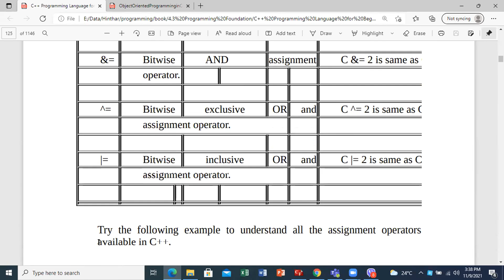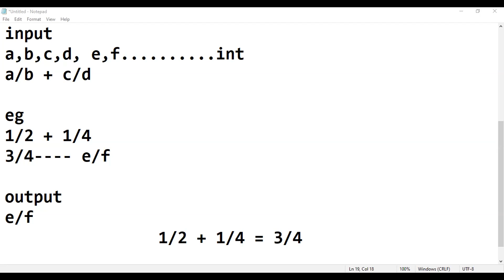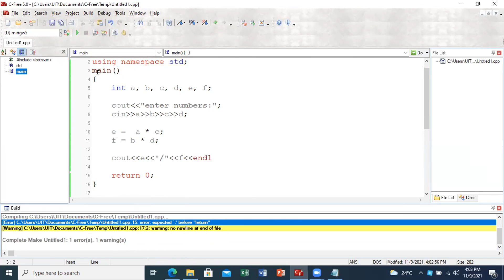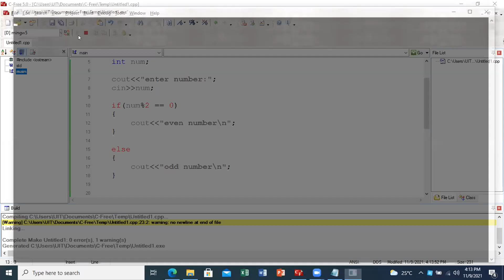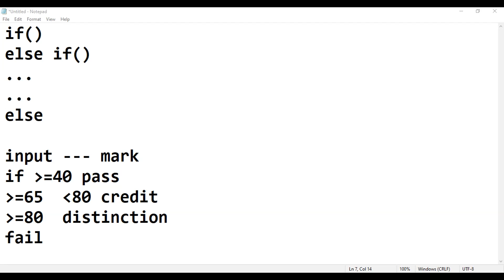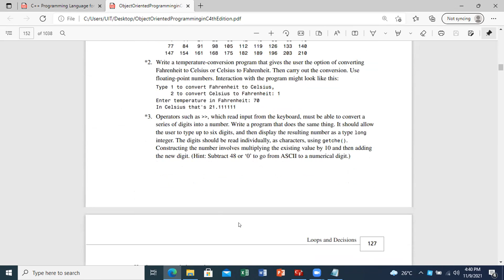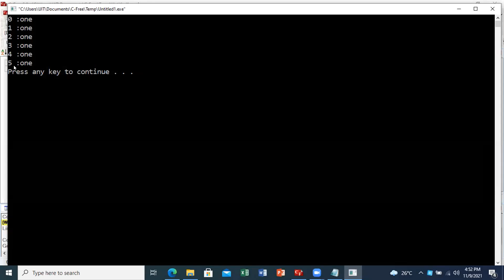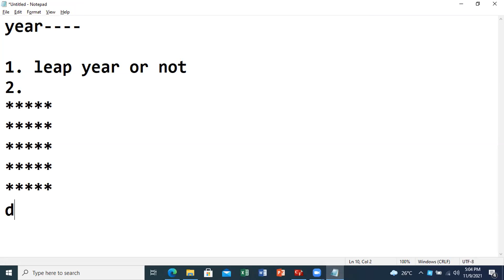Programming Fundamentals 09 Nov 2021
Programming Fundamentals by Sayar Aung Nway Oo